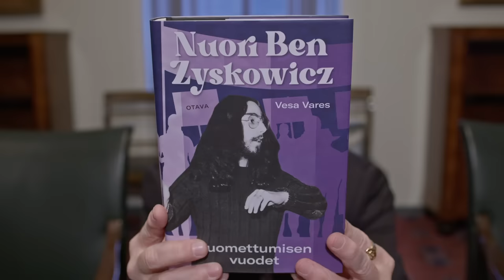BenTV: Luottamus Alexander Stubbiin tuntuu vahvistuvan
Toisesta presidentinvaalin toiselle kierrokselle pääsevästä ei ole enää niin varmuutta.